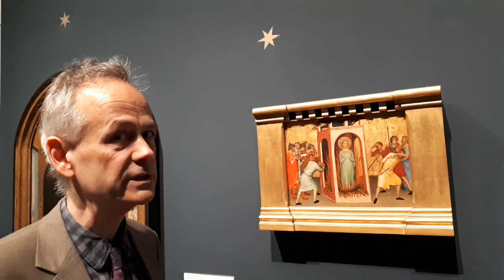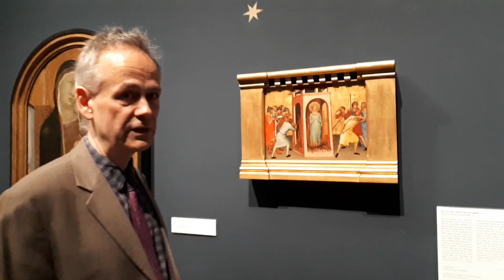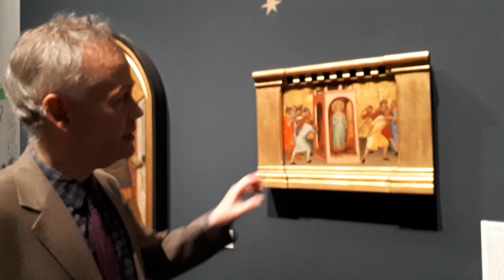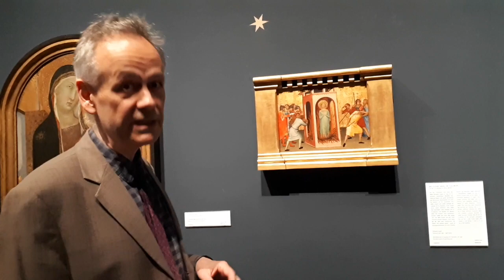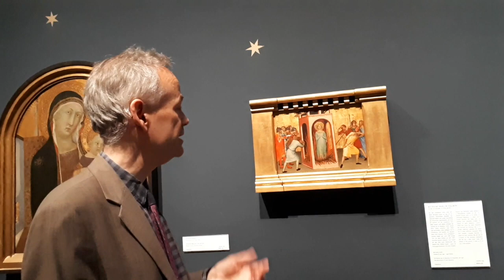Dr. Roland Krischel über "Die Marter der heiligen Reparata im Feuerofen"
Die Corona-Pandemie wird allzu oft mit historischen Pandemien verglichen. So ist auch das Leben des Malers Bernardo Daddi von einem solchen Schicksal geprägt. Dr. Roland Krischel, der Leiter der Mittelalterabteilung des Wallraf, zeigt uns eines von Daddis Werken und macht uns mit seiner facettenreichen Geschichte vertraut.